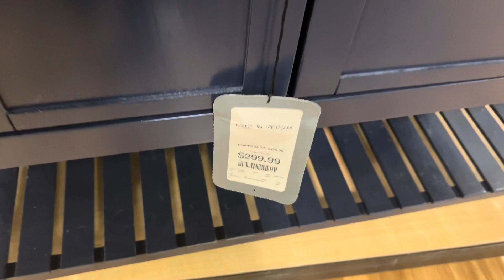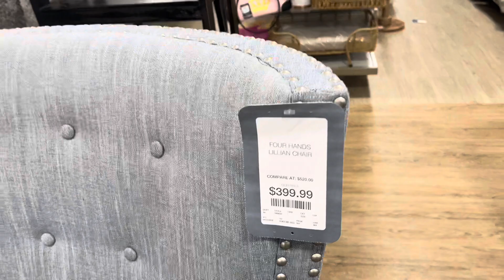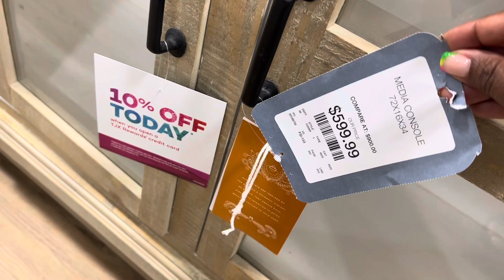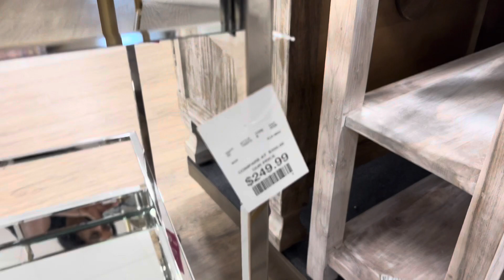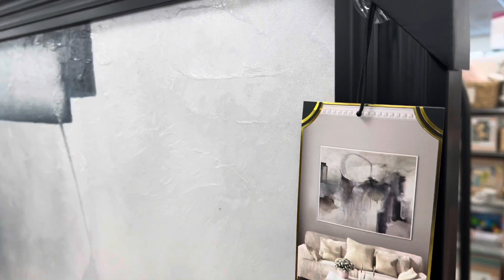HOME GOODS💛| SHOP WITH ME🛍| WHATS NEW??? homegoods ✨🏝⛱